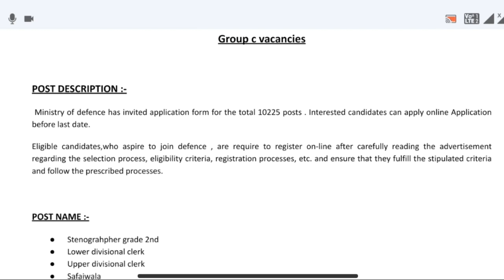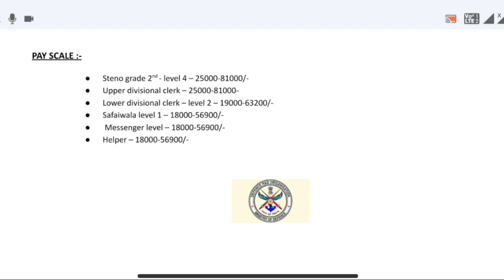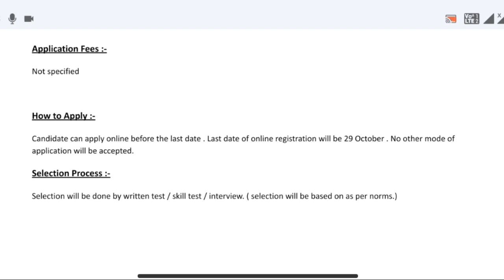raksha mantralaya bharti 2022 | रक्षा मंत्रालय भर्ती 2022 | Ministry of defence vacancy 2022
पोस्ट ऑफिस भर्ती 2022 | Post office bharti 2022 | post office recruitment 2022 | GDS VACANCY 2022

सचिवालय भर्ती 2022, new vacancy 2022, sarkari naukari, 2022, sachivalaya bharti 2022, govtjobportals

महिला सुपरवाइजर भर्ती 2022 | Aanganwadi bharti 2022 | New vacancy 2022 | women supervisor bharti

How Children Learn? Child Psychology. Interesting Moments by Dr. Vikas Divyakirti

Drishti IAS•405K views

UPPCL(बिजली विभाग) | Executive Assitant || Syllabus || पेपर Pattern || Previous Cutoff || Exam Date

No. 277 | यदि बच्चों को काबिल बनाना हो तो Parents एकांत में यह वीडियो देखें | 5 Biggest Problems

Ghevar | 4 चम्मच घी से एकदम हलवाई स्टाइल पर्फेक्ट जालीदार घेवर बिना किसी मोल्ड के बनाऐ आसान विधि से

सनी देओल के 3 बेस्ट कॉमेडी सीन्स - Sunny Deol Best Comedy Scenes

Haste Raho•19M views

10:59

क्या गजब का दिमाग लगाया भारत ने बना लिया रचा इतिहास

manufacturing in india•2.4M views

14:41

ब्रह्मा मुहूर्त का रहस्य The Secret of Brahma Muhurta (Hindi)

Readers Books Club•1.1M views

17:47

Reasoning (रीजनिंग)//Part-36//For-RAILWAY NTPC, GROUP D, SSC CGL, CHSL, MTS, BANK & all exams

SSC MAKER•13M views

17:11

Correct use of could would and should | Modal Verbs | Could Would Should Grammar

English Connection•2.2M views

13:30

रात 2.30 बजे तक गंगा किनारे टेंशन में बैठा रहा | @Khan GS Research Centre | Josh Talks Hindi

Top 5 Government Job Vacancy august 2022, Latest Govt Jobs 2022, Sarkari Naukri, @govtjob portals ​

govtjob portalsNew22K views

Description